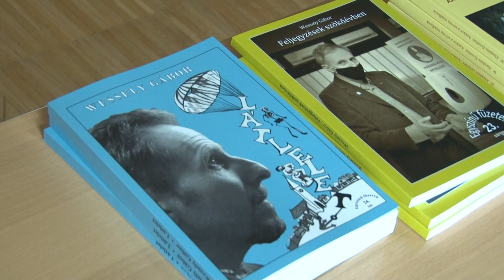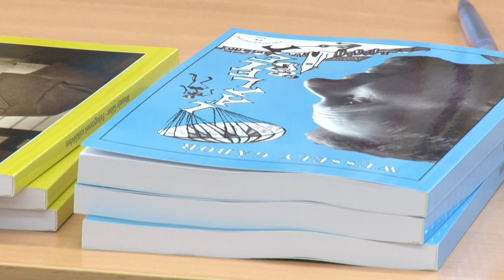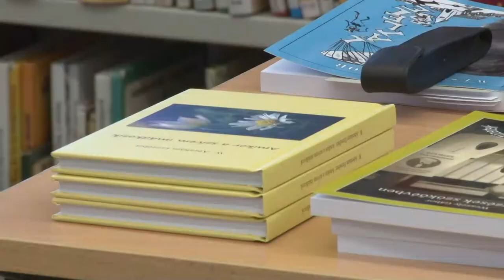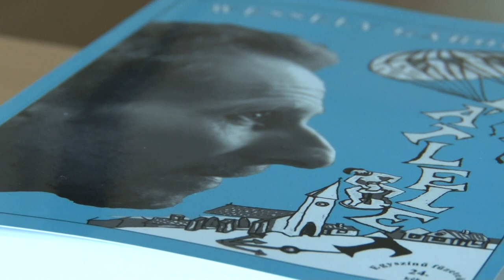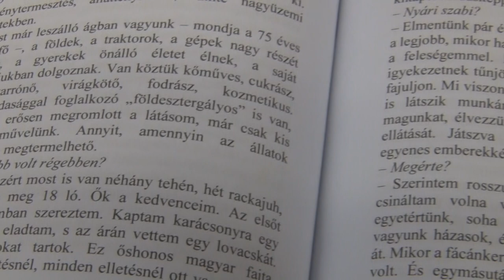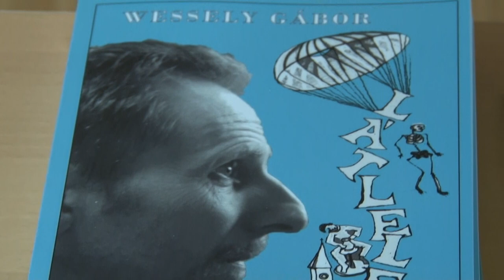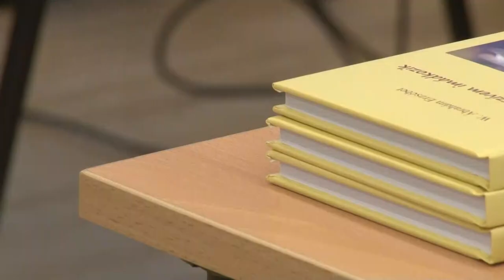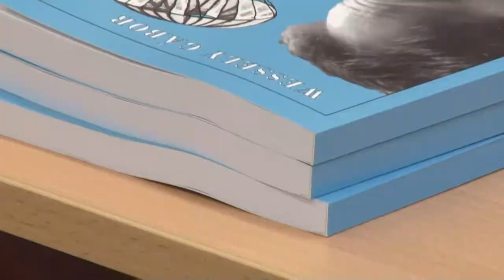Újabb könyvvel jelentkezett a tolnai Wessely Gábor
Wessely Gábort senkinek nem kell bemutatni Tolnán. A helyi író, újságíró most újabb kötettel jelentkezett. Látlelet című munkáját a Mag-Házban mutatták be.